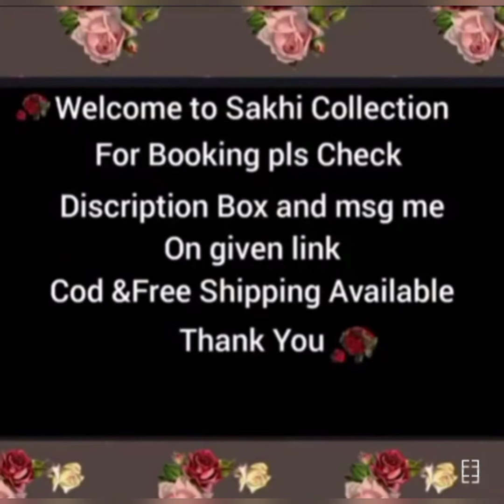Karishma Kapoor looking beautiful in saree and gown || Stylish saree and gown in cash on delivery